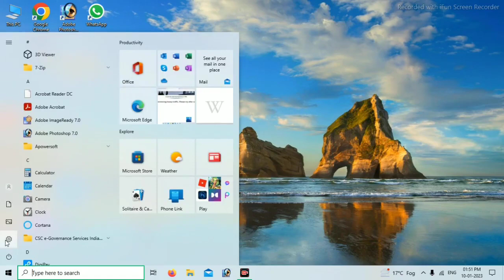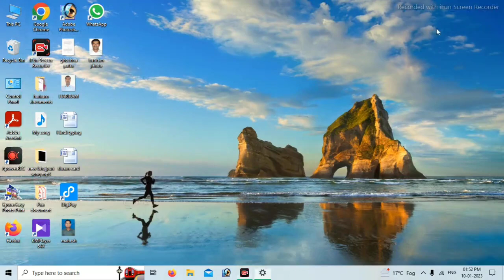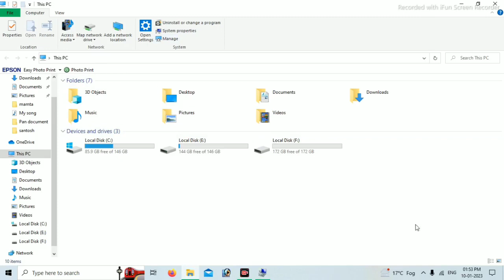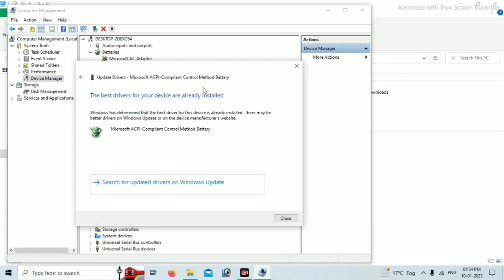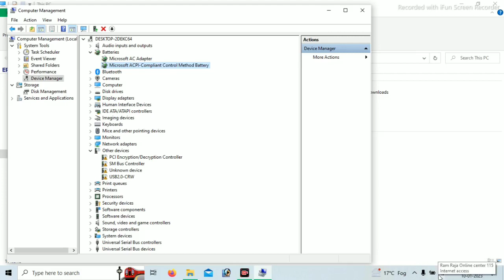How to Fix Battery Icon Not Showing In Taskbar Windows 10 | Laptop Battery Icon Missing From Taskbar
If your battery icon not showing in Windows 10 taskbar and it showed the battery greyed out in taskbar settings then don’t worry, you’re not alone. Many Windows 10 users are facing the same issue where their battery icon is missing on the taskbar.
In this video I'm talking about :
How To Fix Battery Icon not Showing on Taskbar in Window 10
Why is my battery icon not showing?
How do I restore the battery icon in Windows 10?
Why has my battery icon disappeared Windows 10?
Why is my laptop not showing the charging icon?
battery icon missing from taskbar windows 11
battery icon not showing in taskbar windows 10 greyed out
battery icon not showing in windows 10 dell
battery percentage windows 10 not showing
how to show battery percentage on laptop windows 10 on taskbar
battery icon missing windows 7
how to get battery icon on taskbar
battery percentage indicator windows 10 download
how to fix battery icon not showing in windows 10
what to do if battery icon is not showing in windows 10
battery icon not showing in system tray windows 10
windows 10 battery status icon not showing
Battery icon not showing in taskbar in window 10
Battery icon not showing in taskbar
Battery icon not showing and grayed in window 10
How to restore Battery icon not showing on taskbar in window 10
How to fix Battery icon not showing in taskbar
laptop battery icon not showing in windows 10
why is my battery icon not showing up
why is the battery icon not showing windows 10
battery charge icon not showing in windows 10